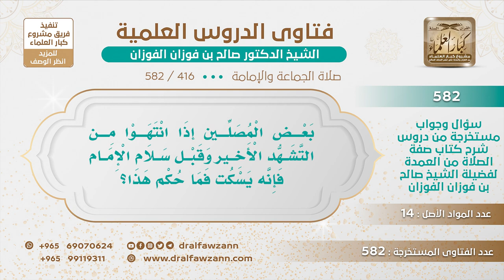[416 -582] إذا انتهى المأموم من قراءة التشهد الأخير، هل يسكت؟ - الشيخ صالح الفوزان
-"السؤال: بعض المصلين إذا انتهوا من التشهد الأخير وقبل سلام الإمام فإنه يسكت فما حكم هذا؟
الجَوَابُ: يكره له السكوت، لا يسكت وإنما يسبح الله، يُكبِّر يدعو يدعو «ثم يتخير من الدعاء أعجبه إليه فيدعو» إلى أن يسلم الإمام، فرصة له.
للاشتراك في قناة الشيخ صالح الفوزان
سؤال وجواب من شرح صفة الصلاة ( 582 ) مقطع

للاستفسار والإقتراحات والدعم
رئيس الفريق
لمشروع كبار العلماء